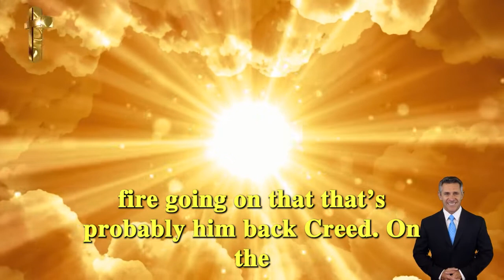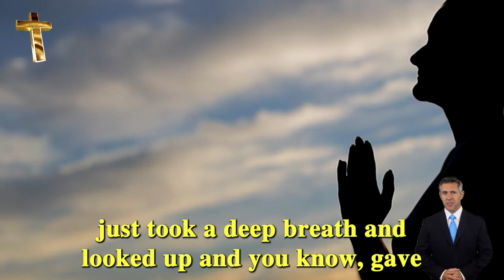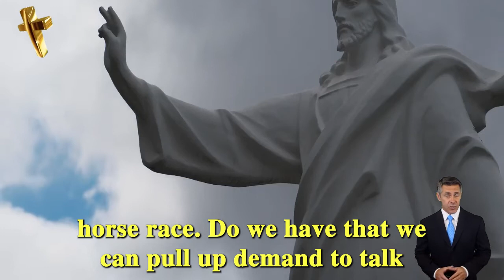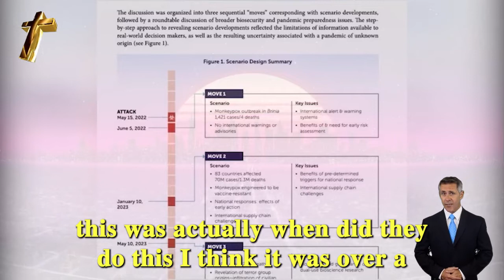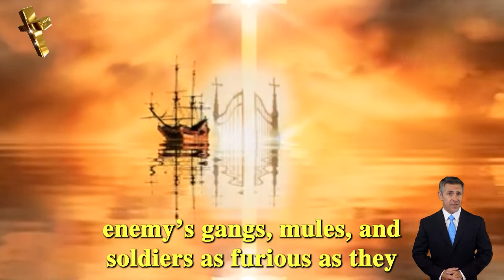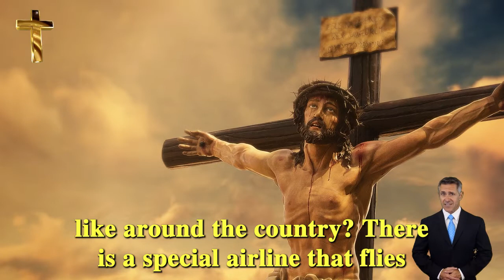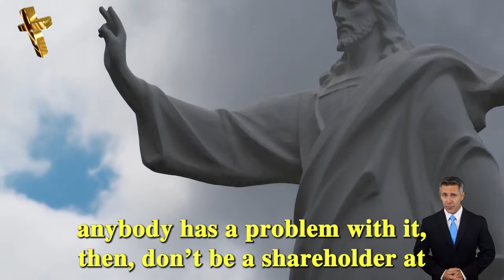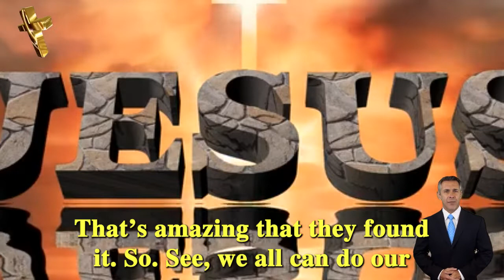Amanda Grace & Glory Prophecy ✝️ New Breed Of LEADERSHIP Shall Tear Down Old System